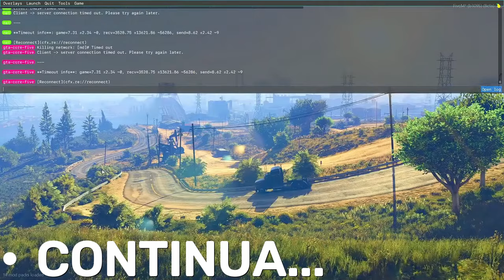GTA RP ZUMBI - EXÉRCITO FOI PRA RUA! - (FiveZ Brasil)